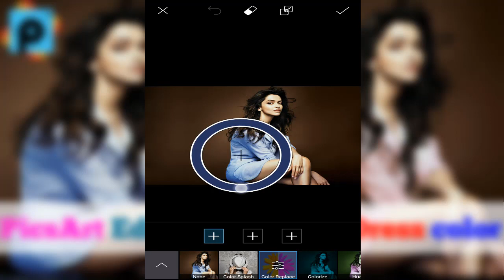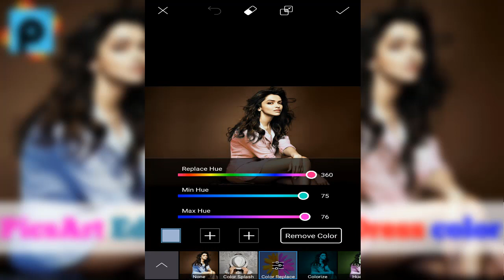Picsart || How to Change Dress Color in Picsart App 2017